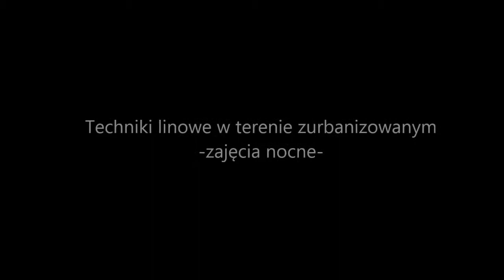Techniki linowe w terenie zurbanizowanym - zajęcia nocne